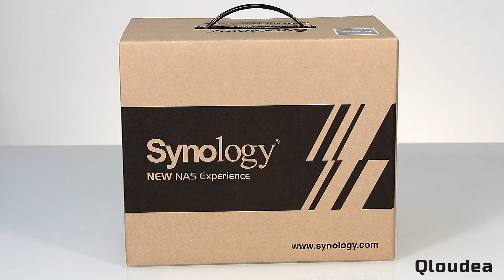Synology DS216se Unboxing en Español